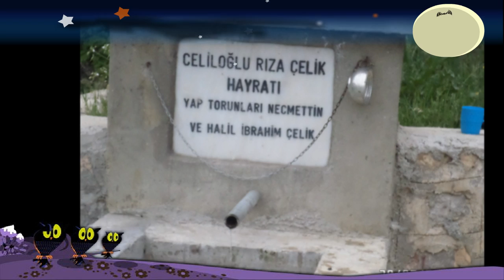296 video inozu koyu 2014 YILI INOZU KOYU FOTOLARI KOY 2 bolum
2014 YILI INOZU KOYU   FOTOLARI KOY 2 BOLUMUM